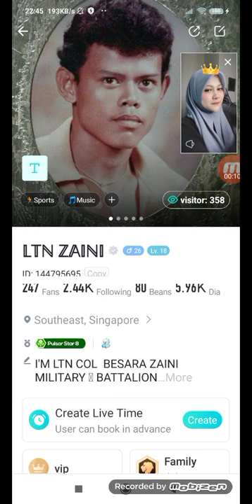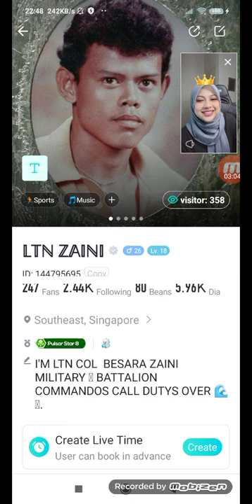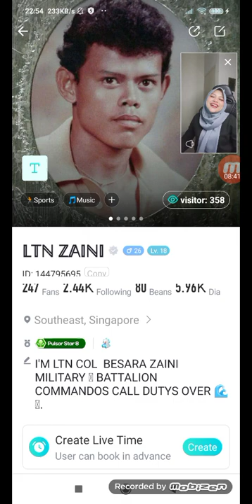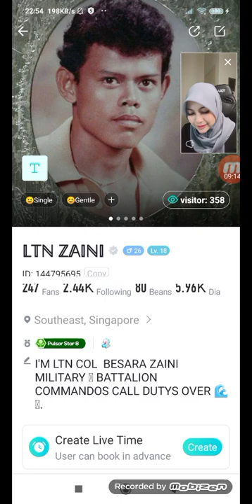11 June 2022(2)